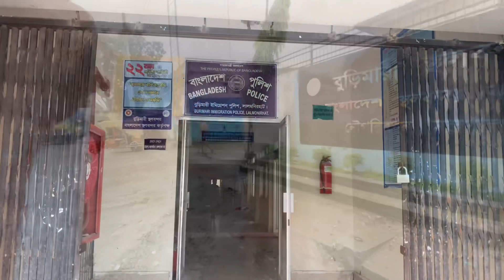Bangladesh vs India Location